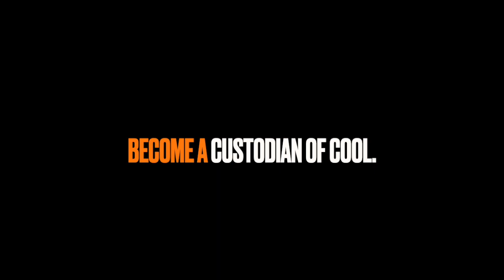Monster Turbo'd CUSTOM TOYOTA COROLLA! - Fireball Tim BEST OF SHOW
toyotacorolla customtoyotacorolla fireballtimbestofshow - Get my CAR COLORING BOOKS in Amazon and ETSY!

In May 1970, the E20 Toyota Corolla was restyled with a more rounded body. The now mutually exclusive Corolla and Sprinter names were used to differentiate between two slightly different treatments of sheet metal and trim. The Corolla Levin and Sprinter Trueno names were introduced as the enhanced performance version of the Corolla and Sprinter respectively when a double overhead camshaft version of the 2T engine was introduced in March 1972.